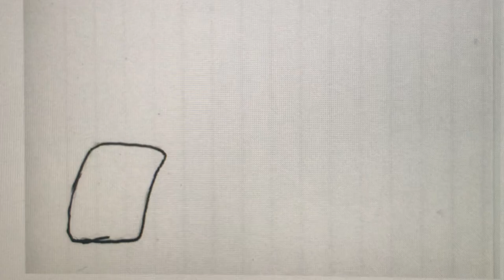Index Card Animation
Simple experimentation with index cards for spring 2022 animation class. No I did not grasp the technology at the time!!!